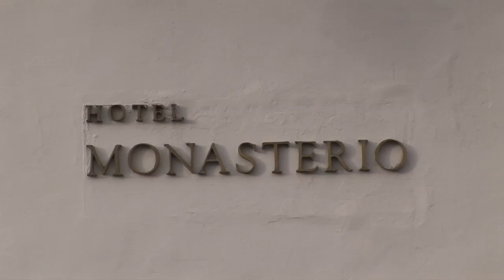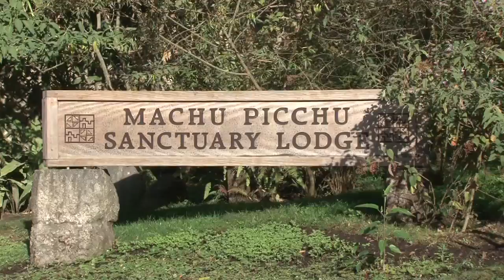Hotel Monasterio, Cusco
"Hotel Monasterio" "Cusco Peru" A tour of Cusco's finest 5-star hotel.